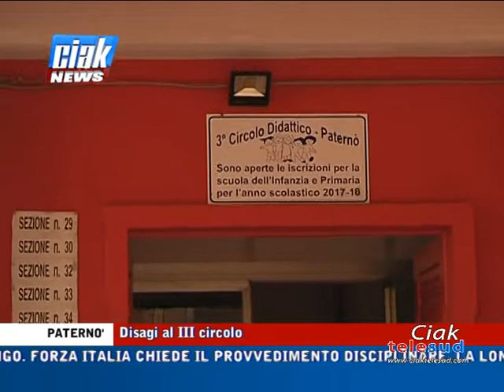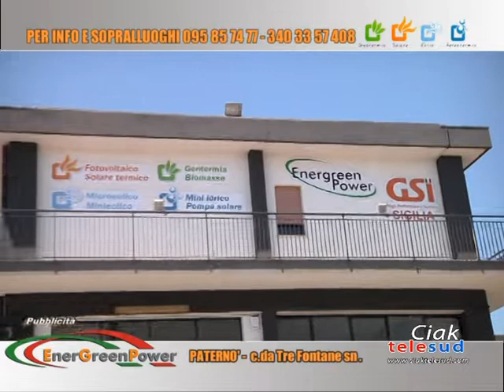Ciak News 14-01-19